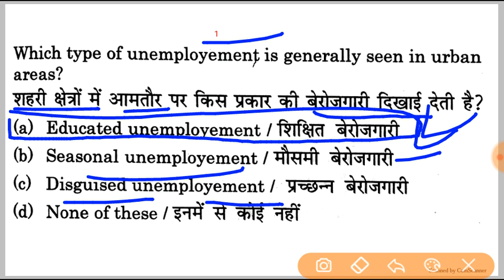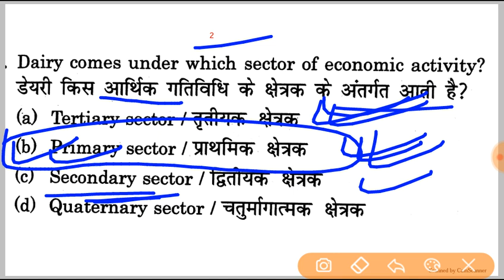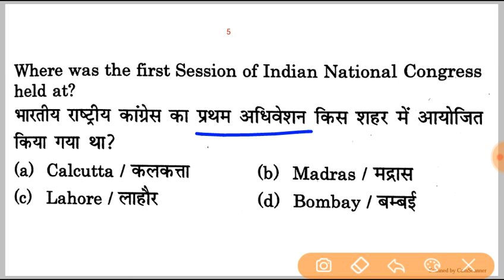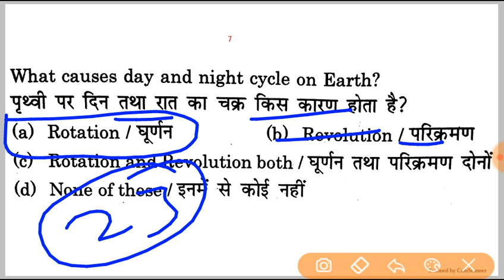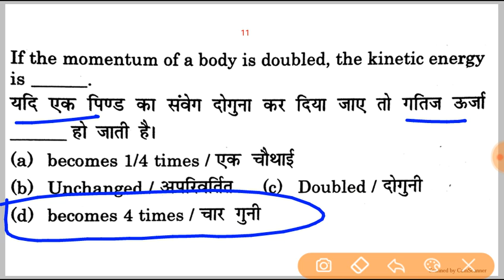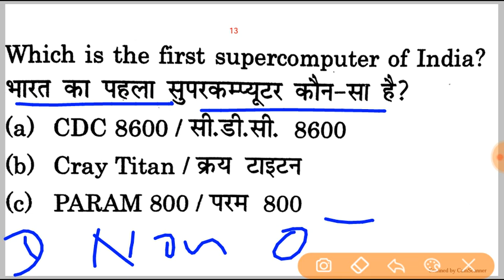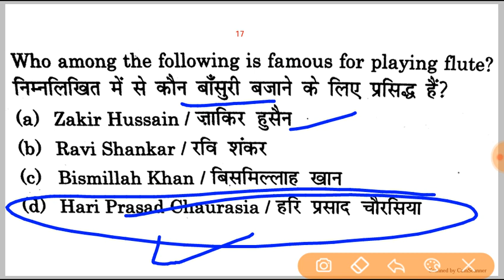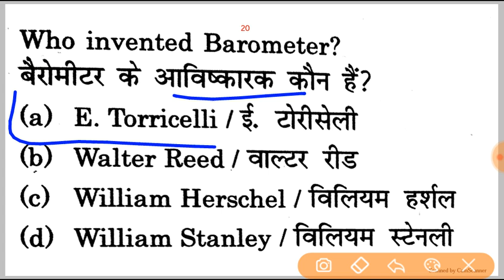ssc mts पिछले वर्ष की पेपर / mts 2019 / mts / mts set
Telegram से जुड़े study material के लिए 👇 (अगर लिंक नहीं खुले तो telegram ऐप में सर्च करें " Daily Study ")